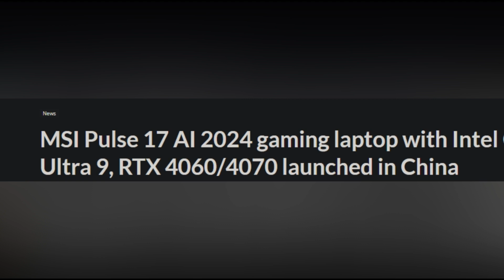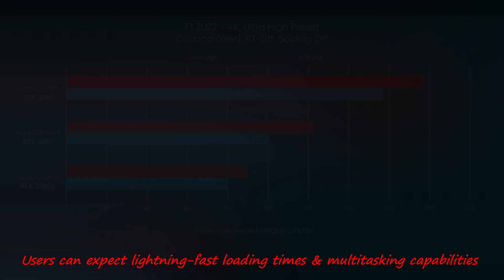Unveiling the Incredible MSI Pulse 17 AI 2024 Gaming Laptop Launch: Must-See Specs & Features!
MSI introduces the Pulse 17 AI 2024 gaming laptop to the Chinese market, following its recent debut in India.
Available on JD.com, this laptop flaunts a 17-inch display with a 2560 x 1600 resolution, 240Hz refresh rate, and 100% DCI-P3 color gamut, delivering stunning visuals and smooth action.
Powered by an Intel Core Ultra 9-185H processor, paired with optional NVIDIA GeForce RTX 4060 or RTX 4070 graphics cards, it ensures seamless gaming and content creation.

MSI Pulse 17 AI 2024 Gaming Laptop Launch
MSI Pulse 17 AI 2024 Gaming Laptop
MSI Pulse 17 AI Laptop
MSI Pulse 17
MSI Gaming Laptop
Intel Core Ultra 9-185H processor
NVIDIA GeForce RTX 4060
NVIDIA RTX 4070 Graphics Cards
Intel Core Ultra
Gaming Laptop
Gaming Gear
Gamers
MSI
JD.Com

technology, technology background, technology stack, technology pictures, technology trends, technology store near me,
ai, aliexpress, ai detection,